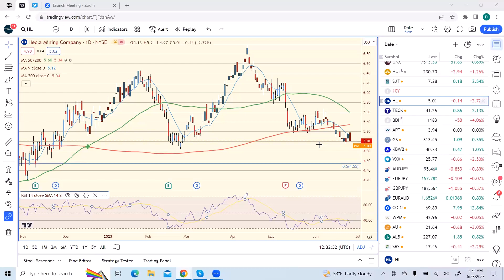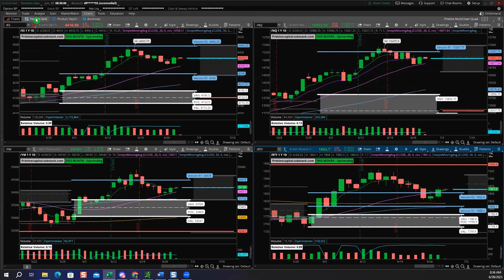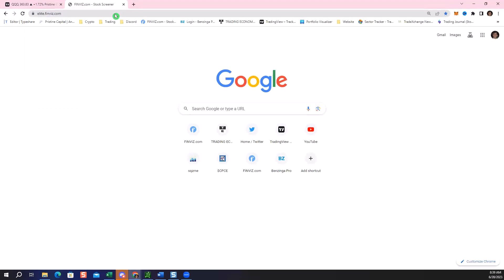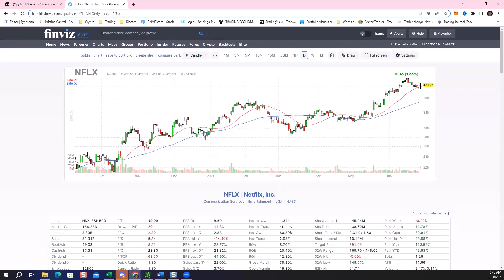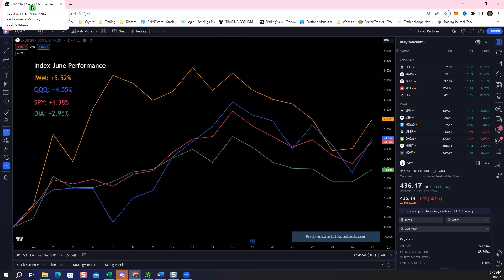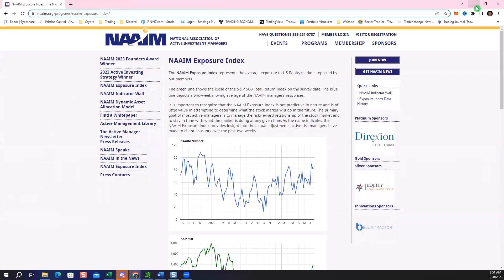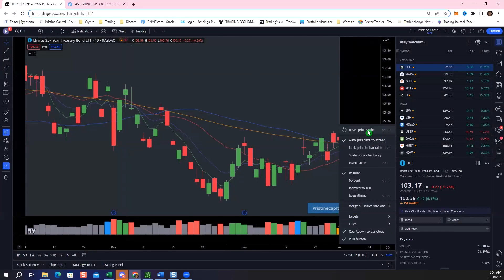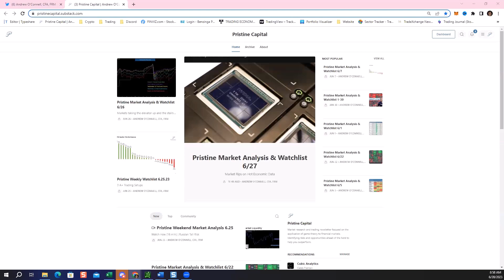FACE Interview June 28th 2023. Andrew believes Blackrock's new Bitcoin ETF is a catalyst for higher.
Andrew O'Connell is being interviewed by Dale Pinkert during the F.A.C.E. webinar. Andrew believes Blackrock's new Bitcoin ETF is a catalyst for higher levels. He also likes TLT for the trade and risk-off insurance.